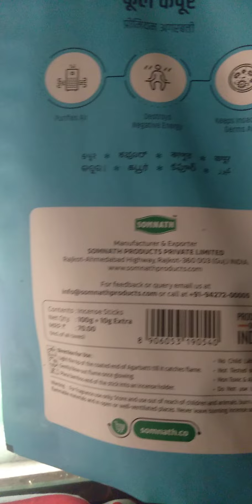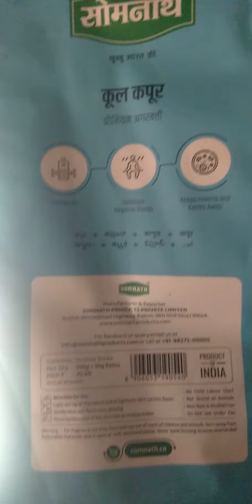somnath product kapoor agarbatti cool fregrance best quality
somnath product rajkot indian